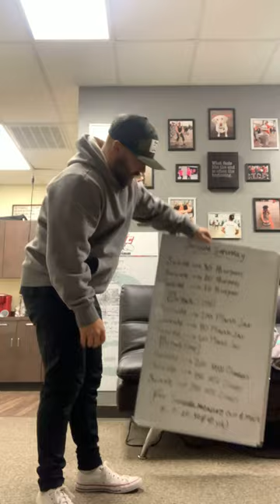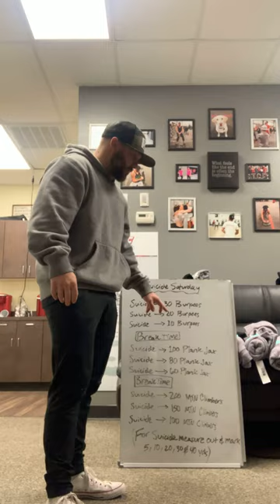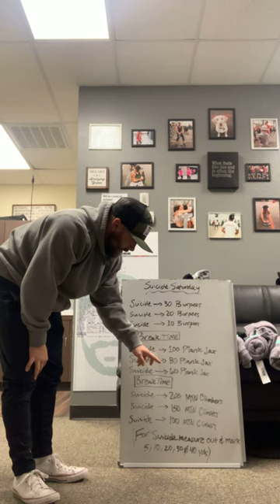Suicide Saturday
Virtual cardio blaster